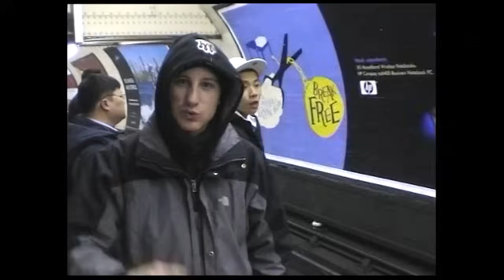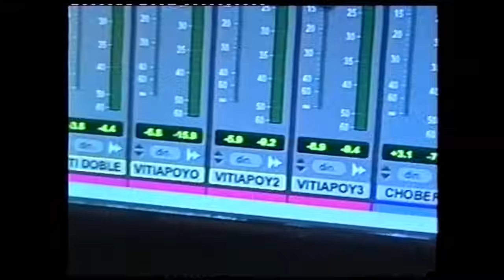01 // NUNCA MUERE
VIERNES   25  OCTUBRE // BARCELONA // RAZZ MATTAZZ 2
VIERNES   1    NOVIEMBRE // BILBAO // STAGE LIVE
SÁBADO   9    NOVIEMBRE // MADRID // INDEPENDANCE
SÁBADO   21  DICIEMBRE // BURGOS // ANDÉN 56

Voz y letra
Producción
Scratch
Mezcla y master
Idea Original
Video y edición